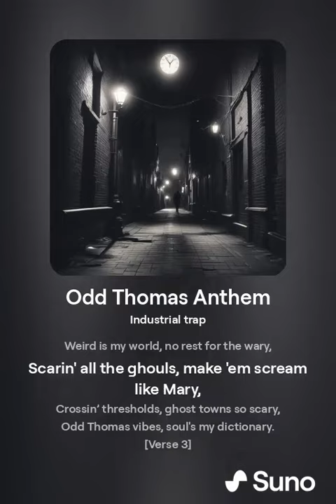odd Thomas anthem